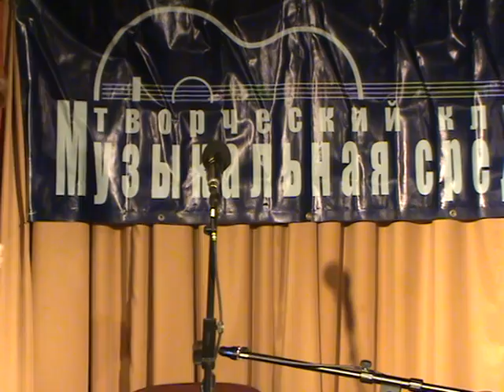Музыкальная Среда 31.10.2012. Часть 1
Видеозапись с открытия юбилейного 10-го сезона в Клубе Музыкальная Среда. Вечер состоялся 31 октября 2012 года на Пушкинской 9. Видеозапись пока не озвученная (звук с камеры).